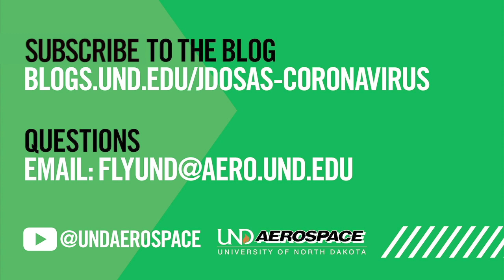UND Aerospace Update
In light of the current situation, we will be providing livestreamed UND Aerospace Updates with our program leadership in the coming weeks to answer your questions and provide you with more information as events unfold.